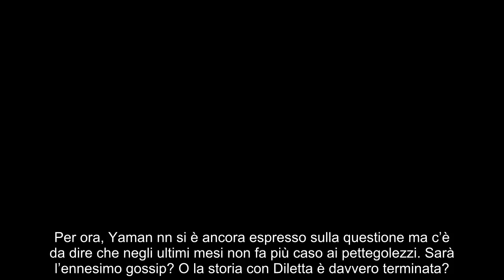Can Yaman, con Diletta è finita: nel suo cuore c’è lei